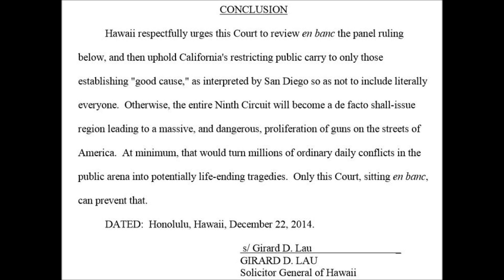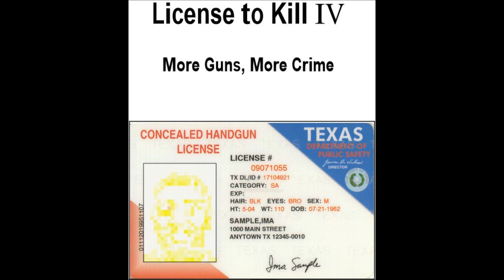License to Kill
License to Kill: A Discussion of the State of Hawaii Amicus Curae filing in the Peruta case currently before the 9th Federal circuit Appeals Court, including the publicly published report from the Violence Policy Center Report entitled "License to Kill IV" The Joyce Foundation donates $250,000 each year to the VPC.